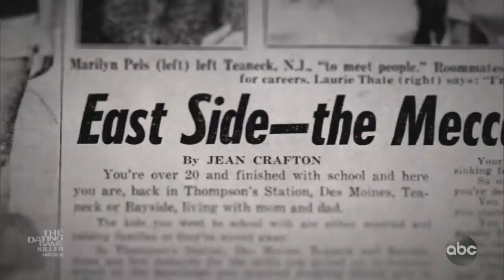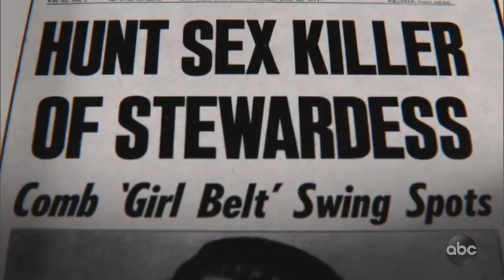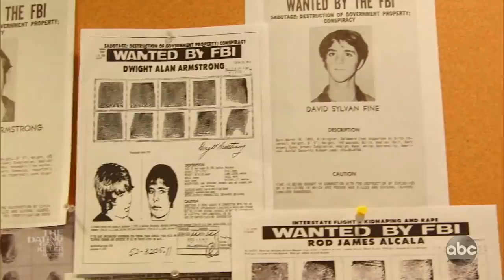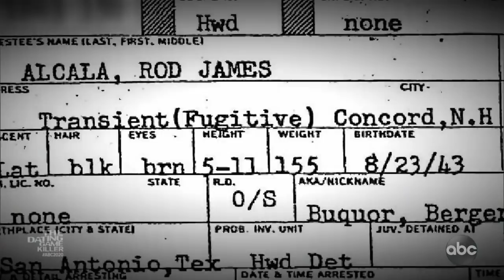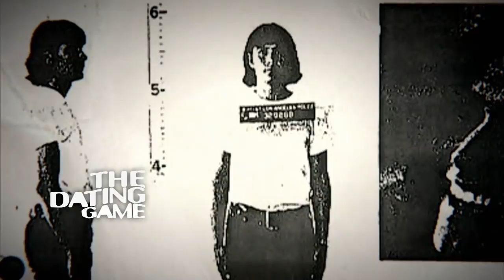The Dating Game Killer l 20/20 l PART 3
Using an alias, Rodney Alcala moves to New York City and kills: Part 3
Alcala assumed the name of John Berger and began attending New York University. Cornelia Crilley was found dead in 1971. Alcala is arrested while working at a summer arts camp.

Also Available on Hulu